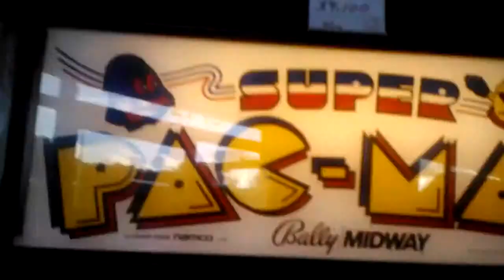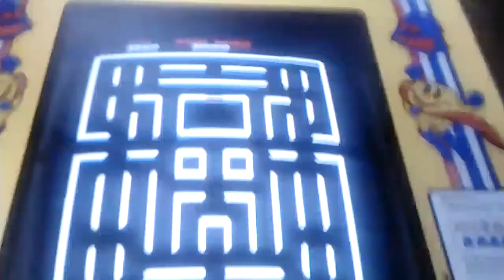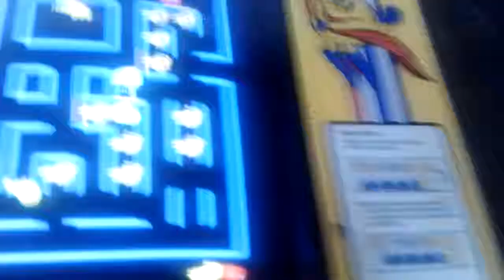Playing Super Pac Man No Limit Arcade 7/23/13